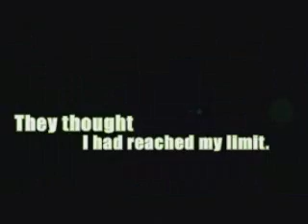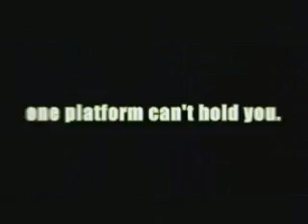Splinter Cell - PS2 Trailer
Original Splinter Cell Trailer for Playstation 2